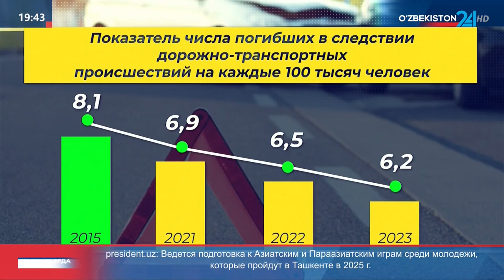Комментарий к Закону "О дорожном движении"